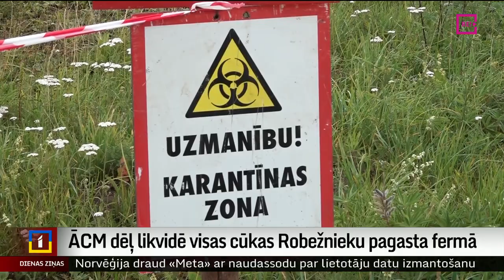ĀCM dēļ likvidē visas cūkas Robežnieku pagasta fermā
Latgalē kādā mājas cūku novietnē konstatēta šogad pirmā inficēšanās ar Āfrikas cūku mēri. Krāslavas novada Robežnieku pagastā likvidētas visas 48 cūkas un tas tikai tādēļ, ka šai vietā nav ievēroti gandrīz nekādi drošības noteikumi. Pārtikas un veterinārajā dienestā norāda - šis ir tikai sākums: slimība turpinās izplatīties. Plašāk stāsta Sintija Lukjanska no LRT+